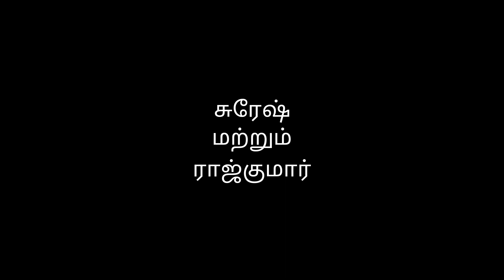mumbai Veerapathiran swamy nadagam